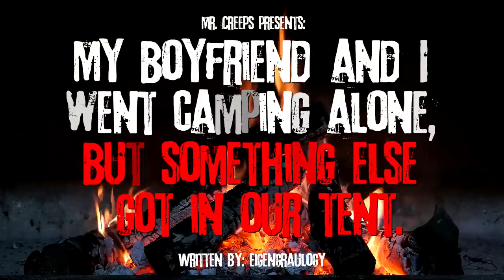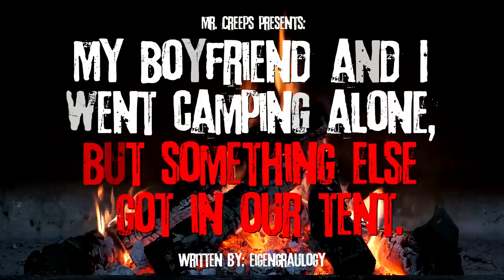"My Boyfriend And I Went Camping Alone, But Something Else Got In Our Tent" Creepypasta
True Stories channel:  @MrCreeps2
Gaming channel:  @MrCreeps3

Something is still out there.